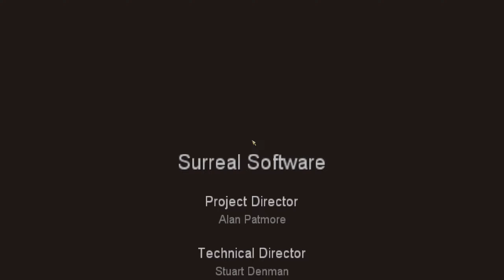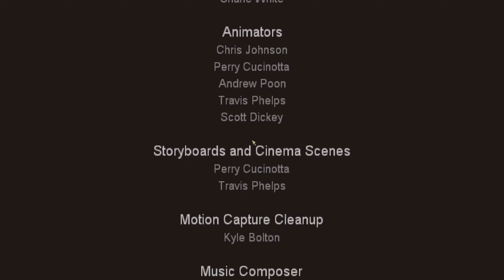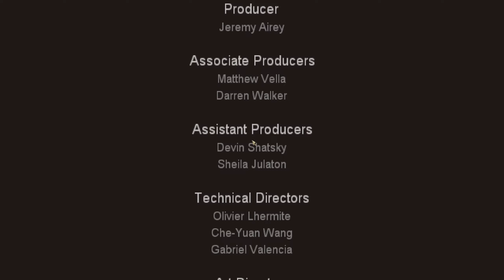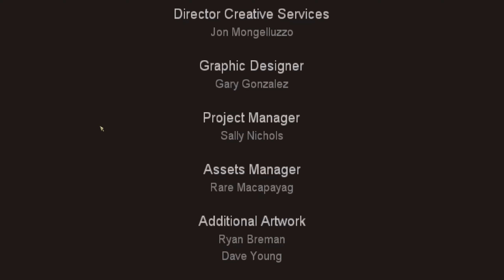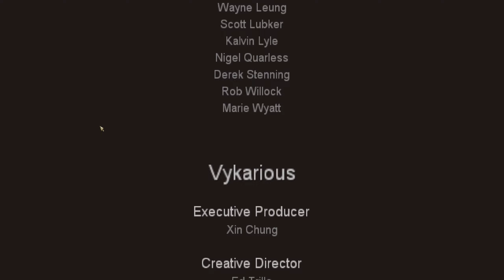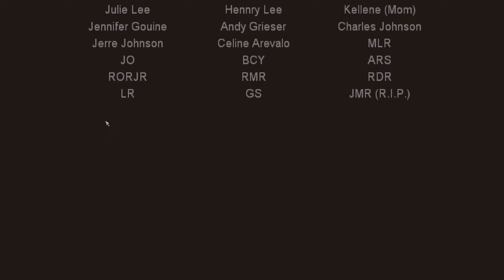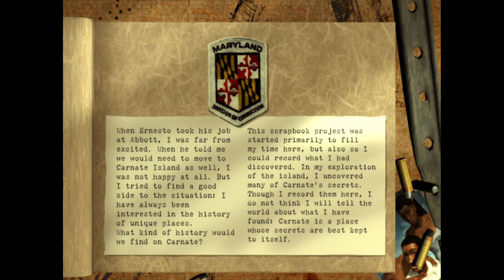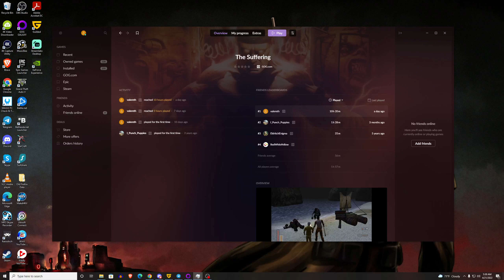The Suffering longplay pt10 Finale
Hey everyone. I picked The Suffering for my next critical analysis video on my my main Youtube channel. I am going to play through the PC version of the game for my playthrough. I will be showing off bot the Xbox version and the Playstation 2 version, however. I hope you guys enjoy my playthrough of the game.